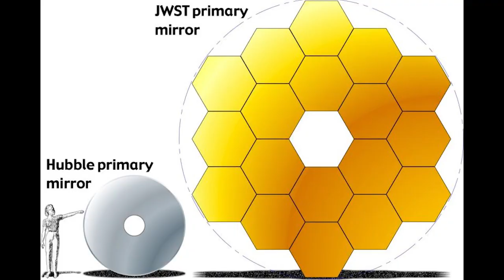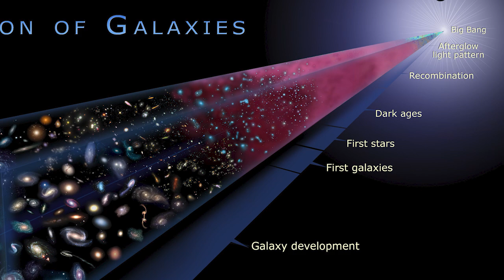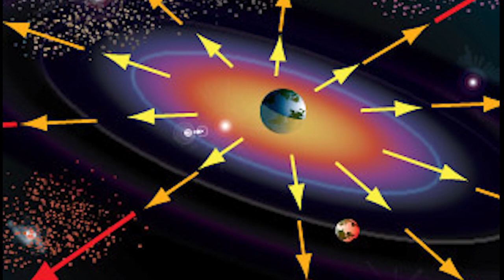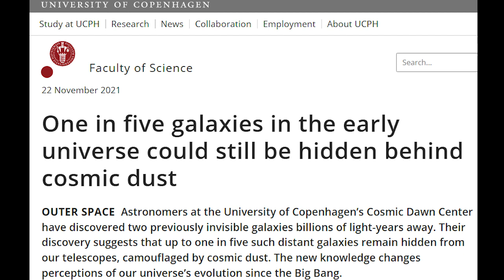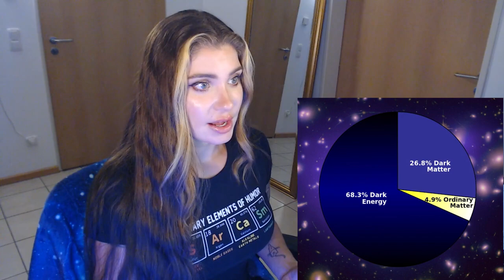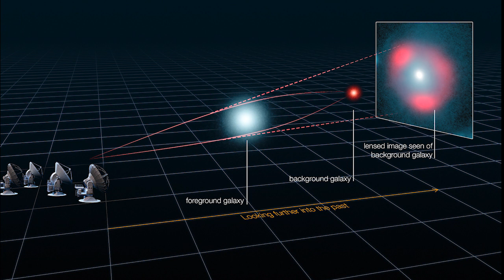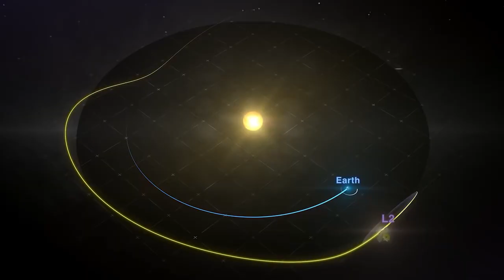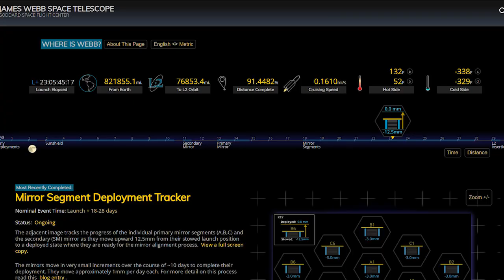A New Era of Discovery - The James Webb Space Telescope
The James Webb Space Telescope is about to reach its final destination, calibrate and align its mirrors and equipment, and finally, after a long awaited 25 years of painstaking engineering and preparation, will start sending us images of some amazing things we've never been able to see before, with this kind of capability. We will be able to peer back, through ancient cosmic dust, to some of the very first stars and galaxies that ever existed in the universe, and unlock some of the Cosmos' greatest secrets. It will uncover mysteries about black holes, extrasolar planets, ancient stars and galaxies, and even about our own milky way and solar system.

Credit: Space.com
Nasa
JWST.Nasa.Gov